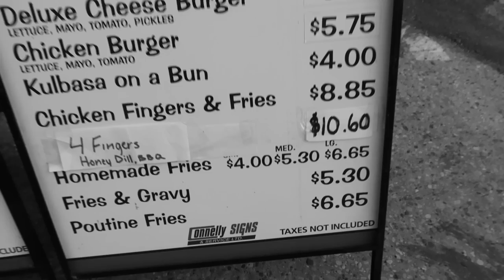$20 Challenge at the Food Truck Wars!! // Nat and Max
The Annual ManyFest Food Truck Wars is at it again! Going strong on their 8th year, these food trucks would give you a blast when it comes to different cuisines. For someone on a budget like us, we love taking on challenges on how we can eat as much as we can without breaking the bank.

Watch us spend only $20 and go home with a full stomach and meter of happiness. :)

List of participating food trucks:
A Little Pizza Heaven
BBK's
BDI Ice Cream
Better Than Baba's
Burgers r Us
Euro Donair
Falafel Queen
Faraci Foods/Faraci's Pretzel Factory
Fired-Up
G.G. Gelati
Habanero Sombrero
HalfMoon Drive In
Healthy Eats
Hot Rod's Filipino Grill
Island Fusion
Just A Little Squeeze
KYU Grill
Lemon Train
Lemon Heaven
Little Bones Wings
Maximum BBQ World
Mik's Mini Donuts
Minni O's Mini Donuts
Mikky's
National Concession
Peg City Pizza Express
Phat Dawgs
PVG's Breakfast Club
Red Dot Japanese Cuisine
Simba Safari Grill
Tamale Time
The Churro Stop
The Meltdown - Deep fried Cheese curds
The Poutine King
The Red Ember
The Walleye Wagon
Tokyo Rabbit
Tot Wheeels
Trendy Treats
Wiggle Chip Trailer
Wings N Fries